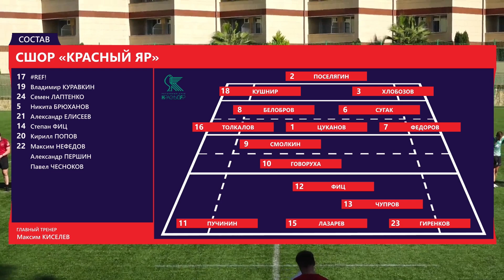Первенство России по регби U19. Сборная Москвы – «Красный Яр»